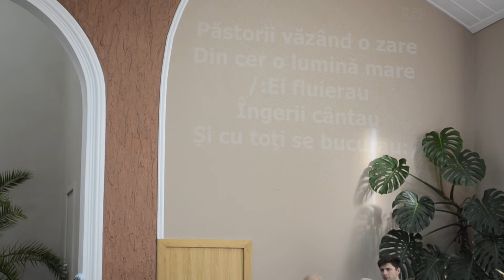Fanfara Betesda - O ce veste minunata